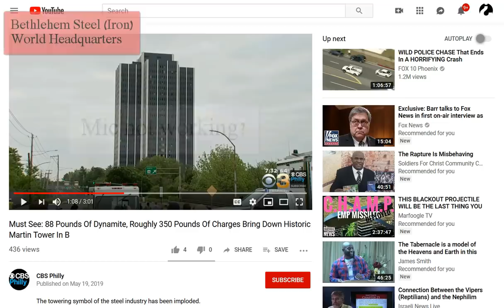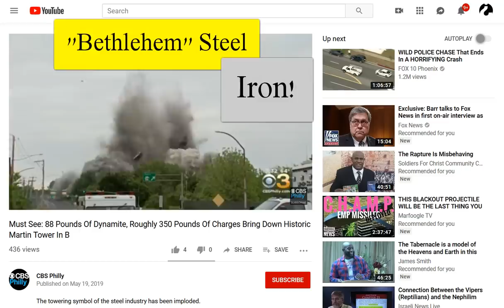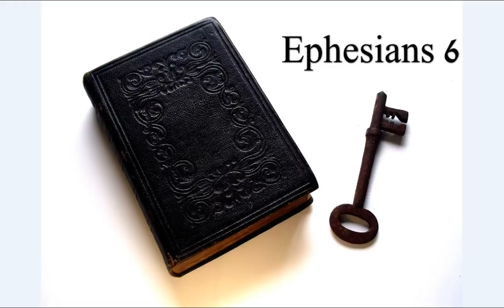Bethlehem Iron Built the Towers.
This came quickly and I hope to get back to it. Not only did Bethlehem supply WTC but check out some of the other things associated with this below. It's pretty WILD!

Bethlehem (Iron)works  Steel. Pennsylvania
1170 8th Ave
Cruciform Design (Cross, Cathedral)   demolished 5/19/2019

21 story (777) 3x7“monolith”

332 ft
 (G: under curse, anathema)
101 m
(G: unable, impossible)

Bridges:

George Washington Bridge

Peace Bridge

Verrazano-Narrows Bridge; Staten Island tower.[30]

Buildings:

Alcatraz Island
Chrysler Building
Empire State Building (Bethlehem supplied some very large structurals only. Building was built by the American Bridge Division of US Steel, using steel manufactured by US Steel.[citation needed])

World Trade Center (1973–2001)
Madison Square Garden
Merchandise Mart
One Chase Manhattan Plaza 53,000-ton steel frame.[31]
Rockefeller Center
Waldorf Astoria

Amen.